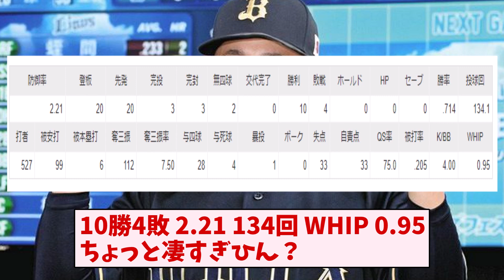宮城大弥（22）10勝4敗 2.21 134回 WHIP 0.95【5chスレ】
オリックス　オリックスバッファローズ　宮城大弥

効果音ラボ
OtoLogic

プロ野球　スレ　まとめ　なんｊおんｊ　なんG　野球　なんでも実況　ジュピター　ガリレオ　ゆっくり